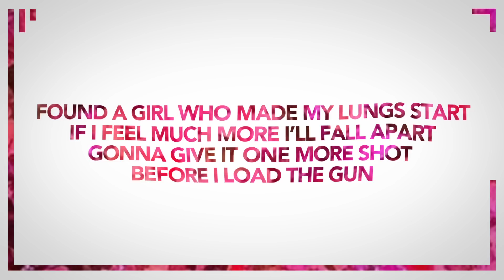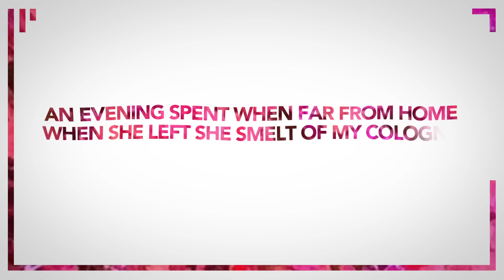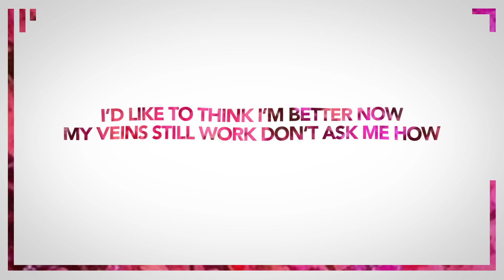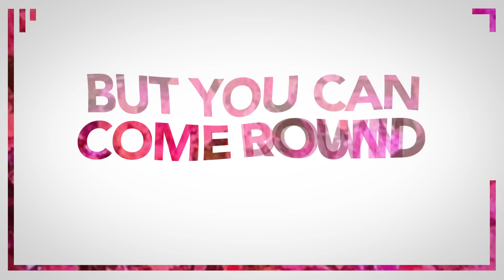James Marriott - Slow Down (Official Lyric Video)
Main channel: @JamesMarriott

Producer: @JohnSwanYT

Editor: @CynicSnacks